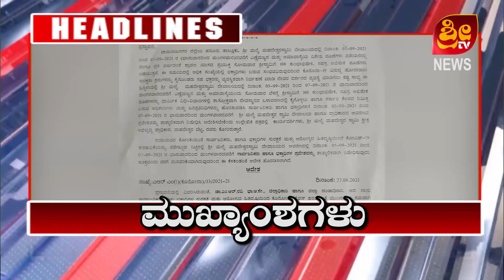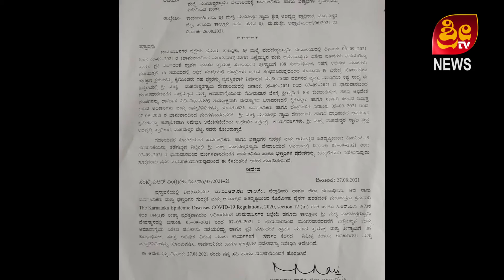27 08 2021 ಶ್ರೀ ಟಿವಿ ನ್ಯೂಸ್ ಈ ದಿನದ ಸಂಪೂರ್ಣ ಸುದ್ಧಿಗಳ ವೀಕ್ಷಣೆಗಾಗಿ ಇಂದೇ SUBSCRIBE ಆಗಿರಿ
ಶ್ರೀ ಟಿವಿ ನ್ಯೂಸ್ ಚಾಮರಾಜನಗರ